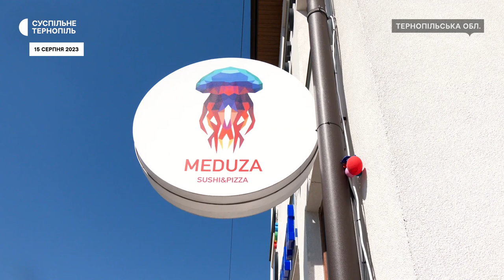У 7 людей, які їли суші в Збаражі, виявили сальмонельоз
У Тернополі в центрі контролю та профілактики хвороб прокоментували ситуацію отруєння людей суші у Збаражі. За словами головної  державної санітарної лікарки області Оксани Чайчук, у стаціонарі знаходиться 38 хворих, з них 15 дітей. Виявлено ще 44 контактних особи, з яких,  лише 24 обстежились.